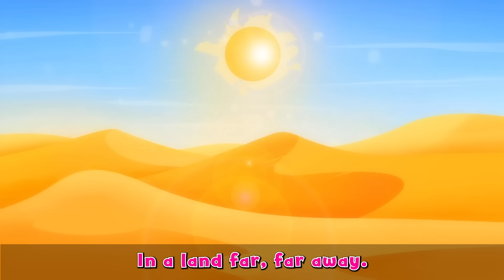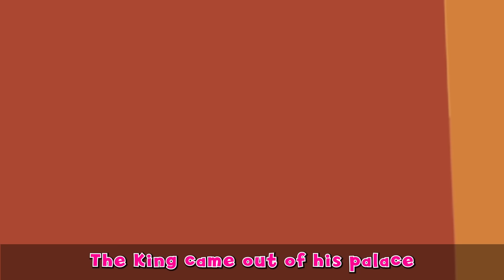The Earth Princess | Bedtime Stories for Kids in English | Fairy Tales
In a country far from here, there was a myth about lurking desert monsters. This monster, feeding on fresh earth and plants, is attracted by the delightful smell of the kingdom and heads to the fields of the kingdom. A princess named Earth Princess who lives in this kingdom was born in the desert and possessed a mysterious power. A kind and brave princess confronts the monsters in order to save her country.

Will the princess be able to save the king, the kingdom and the people of the country? Watch this new fairy tale to find out!

👗** PRINCESS STORIES**👗